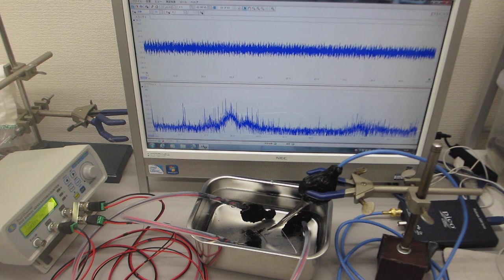音圧測定解析に基づいた、超音波の非線形制御技術を開発